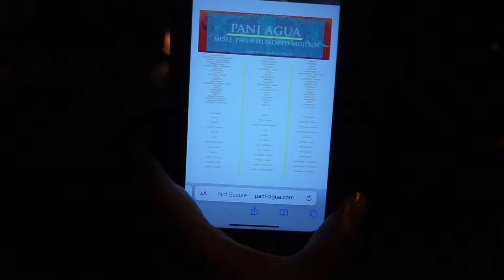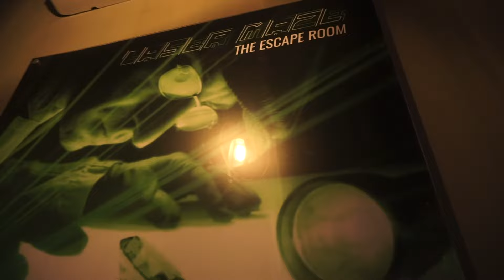PUERTO RICO VLOG: SAN JUAN, OLD SAN JUAN, BAR HOPPING, EATING, BEACH YOGA, LA PLACITA & MORE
Puerto Rico vlog! We went to San Juan, Puerto Rico. Explored Old San Juan, Yoga on the beach, La Placita, escape room and more. Also food Ive ate In San Juan and Old San Juan.

s h o p m y a m a z o n p a g e :